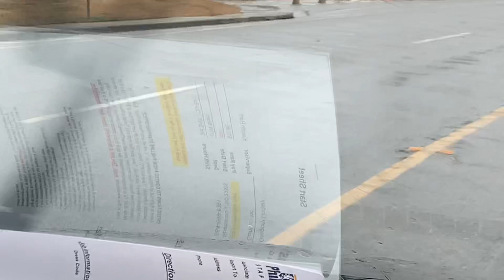Tornado in Spartanburg Co.